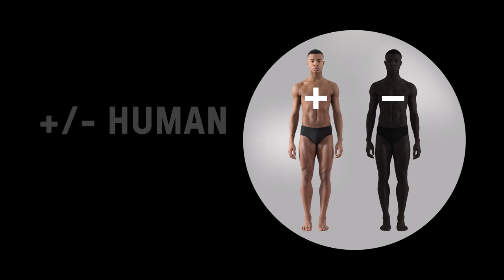What you thought: Wayne McGregor's +/- Human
We asked audience members what they thought of +/- Human.

A unique experience, +/- Human fuses an immersive installation with incredible live dance.

Created in response to our space, +/- Human brings together multi award-winning choreographer and director, Wayne McGregor, with contemporary art collective Random International, creators of the globally successful Rain Room, along with new music from iconic electronic music label, Warp Records.

Trailer music: ‘Light Bodied’ by Mark Pritchard courtesy of Warp Records & Warp Publishing

Film maker - Guy Gotto

Bloomberg broadcast trainee - Andrea Balan

Editor - Tom Carter